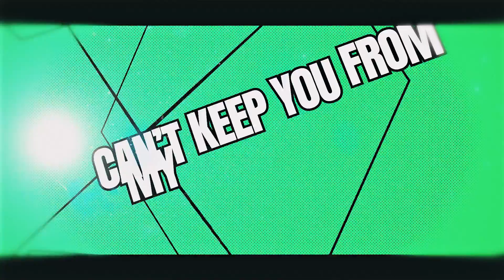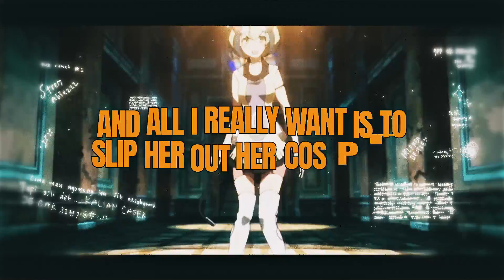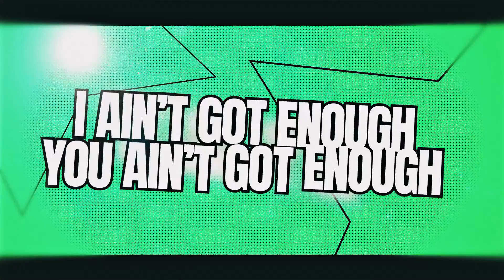SLIDE (Lyric Video) | Callon B x HUSH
Callon B -
AMV - @ReeceLett
Mix&Master - Callon B
Thumbnail - Callon B

Copyright Ⓒ Ⓡ 2023 GYB Got Your Back Records, LLC
Otaku Underworld 🦇